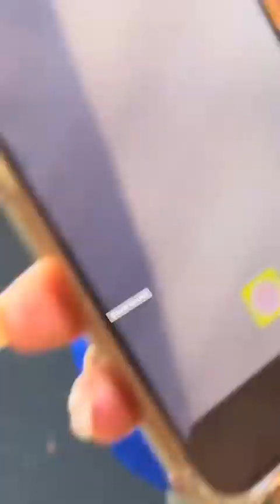Zendaya meeting fans in Paris (10/2/23)